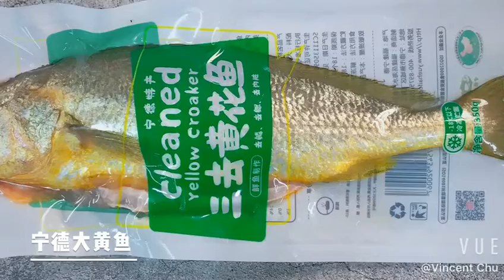宁德 三去 大黄鱼Yellow croaker ,Gutted ,No gill,No scales